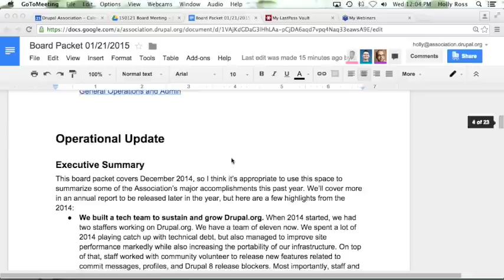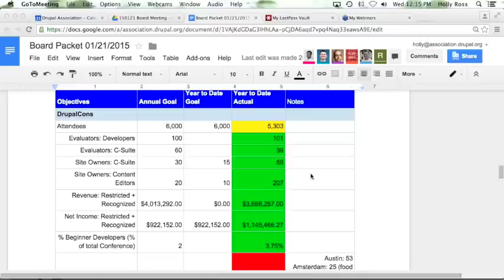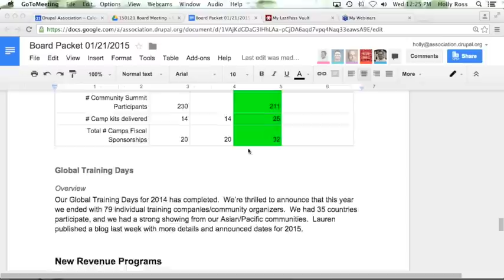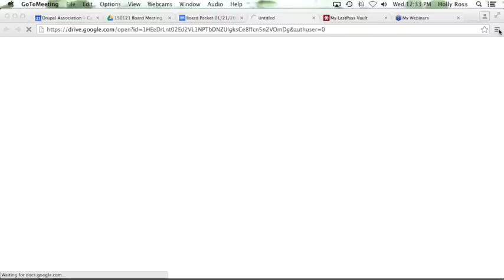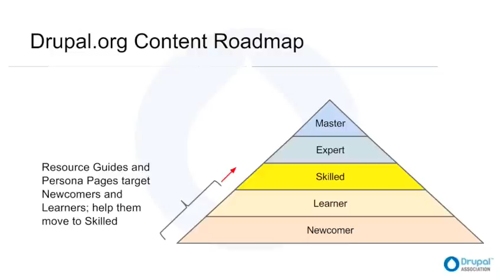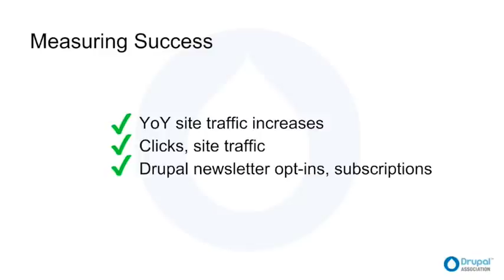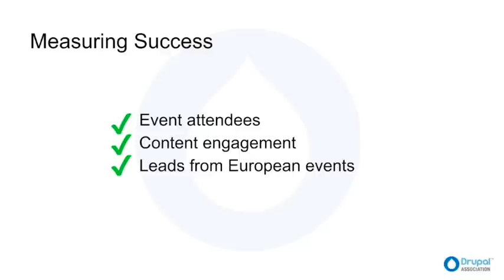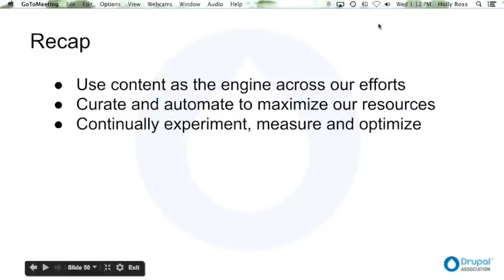Drupal Association Board Meeting: 21 January 2015